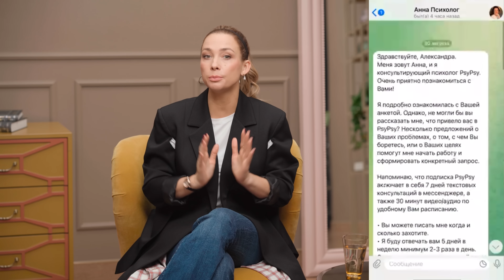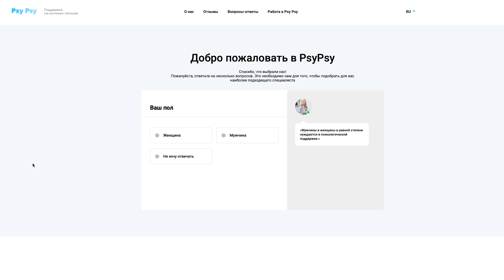«Каждая мать должна быть меркантильной». Екатерина Филипенко о деньгах и реализации после 40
Новый эксперт канала «Женщины» — Екатерина Филипенко, топ-продюсер и наставник экспертов.

Как не бояться своего возраста? Можно ли в 40+ делать откровенные фотосессии? Как зарабатывать столько, чтобы на всё хватало. Почему быть меркантильной – выгодно? Как связаны тело и самореализация? Смотрите в этом выпуске.

Таймкод:
00:00 Начало
01:00 Новый эксперт канала и тема этого выпуска
04:40 Путь звезды после 40. Про отношение к возрасту
08:00 Про пластику, косметологию и уход за собой
14:50 Рекламная пауза. Удобный онлайн-сервис для психотерапии
17:03 Как связаны тело и самореализация
20:20 Ты – свой главный проект
23:45 «Чувствовать себя красивой – базовая установка женщины»
27:45 Работать на себя – выгоднее? Про деньги и меркантильность
30:20 Про служение, которое не вознаграждается материально
36:40 Про воспитание взрослых детей
41:30 Как успевать всё, если у тебя 5 детей
44:47 И как находить время на мужа
48:20 Как найти своего учителя
51:00 Откровенная фотосессия в 46 лет. Как решиться?

Если вы смотрите нас из России, поблагодарить нас материально можно по ссылке Если вы смотрите нас из-за рубежа, воспользуйтесь опцией «Суперспасибо».

* Принадлежит компании Meta, признанной в России экстремистской организацией.